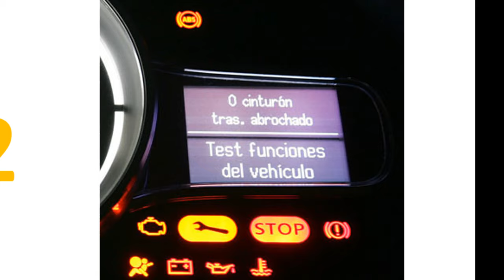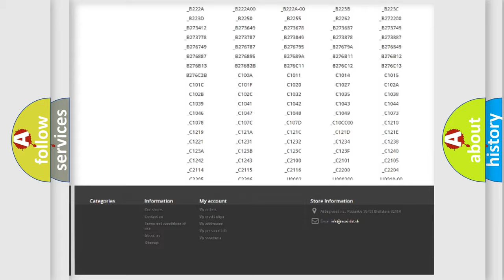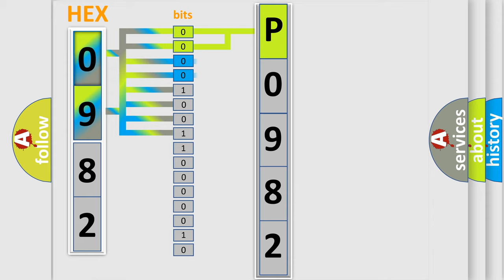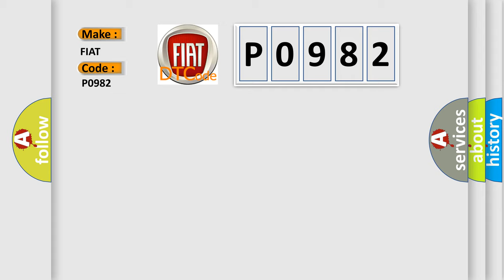DTC Fiat P0982 Short Explanation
Contents:
0:21 Basic DTC analysis according to OBD2 protocol standard.
1:48 Insight into programming
2:58 A diagnostically understandable description of the Diagnostic Trouble Code
3:05 Basic error definition

Make:
FIAT
Code:
P0982
Definition:
Shift Solenoid 4 Control Circuit Low
Description:
Pressure Control Solenoids: A short to ground failure is detected if the ASIC indicates a short to ground failure. A short to battery or open circuit failure is detected if the ASIC indicates a short to battery or open circuit failure. Shift Solenoids: A short to ground or open circuit failure is detected if the ratio between the voltage at the Shift Solenoid and the output stages power supply is above a calibrated threshold. A short to battery failure is detected if the ratio between the voltage at the Shift Solenoid and the output stages power supply is below a calibrated threshold.